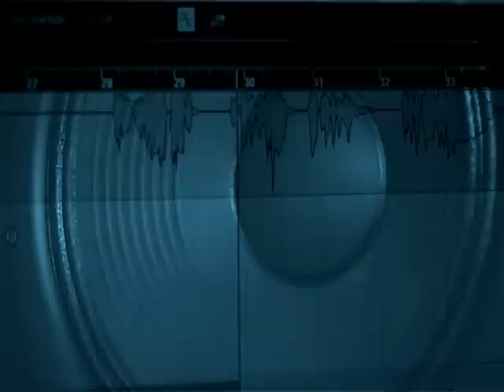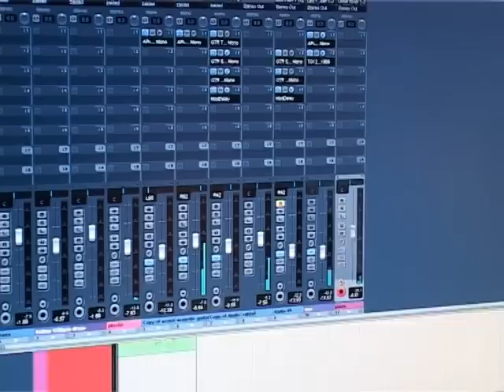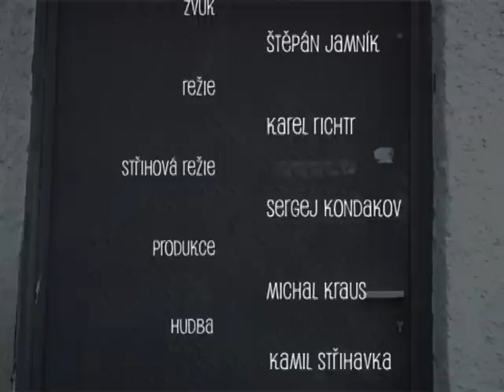Kamil Strihavka - Bezejmena deska ...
Making of ... way of recording last solo CD of Kamil Strihavka.